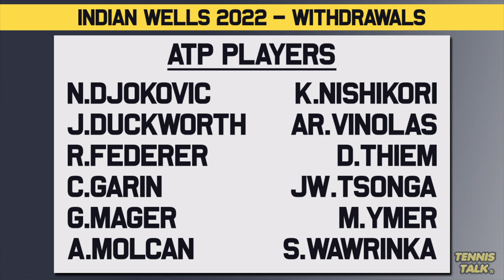Big Names WITHDRAW from Indian Wells 2022 | Tennis News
With the withdrawal of Novak Djokovic from the BNP Paribas Open at Indian Wells, he joins a long list of big names not playing the 2022 event. We go through every player who is out of both the mens and ladies event for this year and talk about possible Miami Open withdrawals.